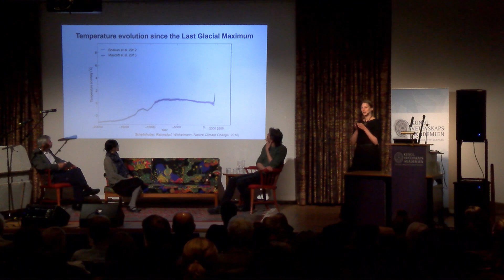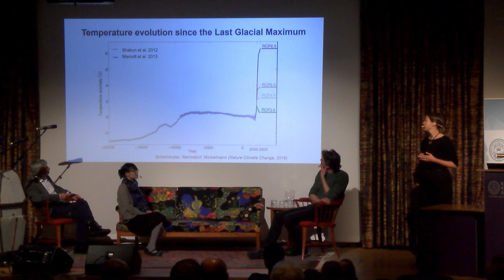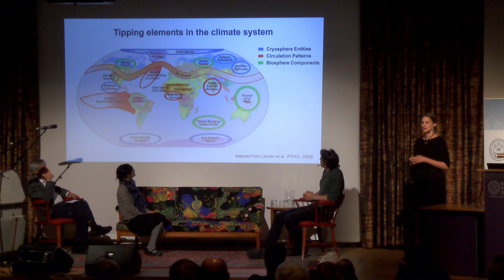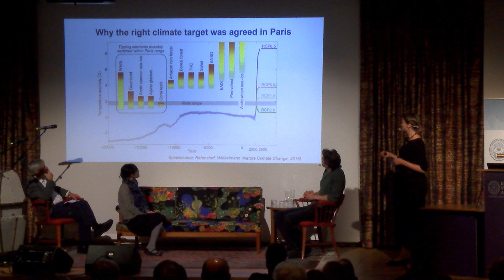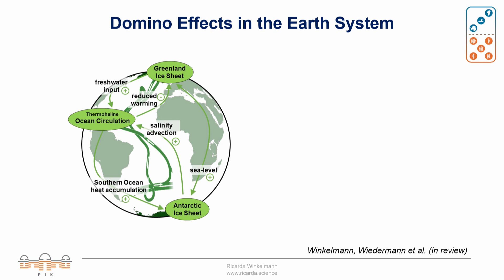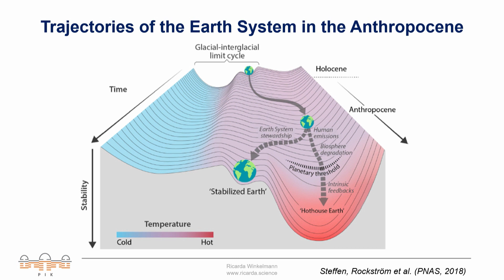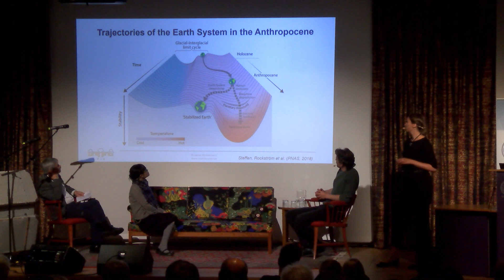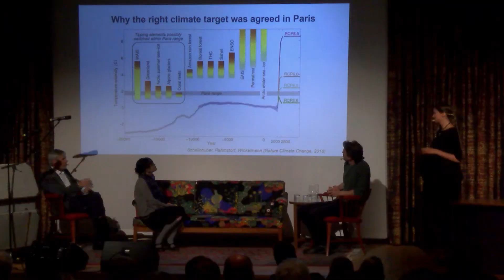The Planetary Boundaries framework: current status and future challenges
Presentation by Ricarda Winkelmann, JProf Dr Potsdam Institute for Climate Impact Research, Germany